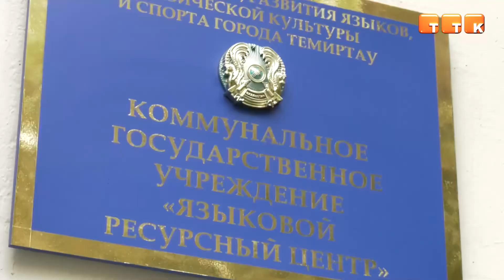На казахском без ошибок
В Темиртау открылся Языковой ресурсный центр для помощи предпринимателям в оформлении визуальной информации на государственном языке.

В Темиртау состоялось официальное открытие первого в городе Языкового ресурсного центра. Гостями мероприятия стали ветераны труда, общественные деятели, государственные служащие и жители города. Для всех присутствующих была организована концертная программа и экскурсия по центру.

Ораз Таурбеков, аким г. Темиртау: «Специалисты выступили с предложением открыть такой ресурсный центр с целью совершенствования употребления казахского языка - в соответствии с требованиями, предусмотренными на законодательном уровне. Мы на сто процентов эту идею поддержали, потому что спрос очень высокий. Думаю, жители сразу почувствуют работу этого центра».

Теперь предпринимателям города не нужно будет общаться к специалистам Караганды, чтобы перевести вывески, рекламу и другую визуальную информацию на государственный язык. Консультацию в создании контента на казахском языке, а также правовую и методическую помощь теперь будут осуществлять специалисты городского Языкового ресурсного центра.

Самат Зияшев, заместитель акима г. Темиртау: «В рамках реализации послания Президента, в целях популяризации государственного языка, а также реализации закона о языках мы сегодня открываем этот центр. В текущем году мы более 30 мероприятий запланировали. Этот центр будет непосредственно проводить рейдовые мероприятия, консультативную помощь будет оказывать представителям малого и среднего бизнеса».

Языковой ресурсный центр расположен по адресу: улица Чернышевского, 87. Методическую помощь и бесплатный перевод можно получить в будние дни с 09:00 до 18:00.